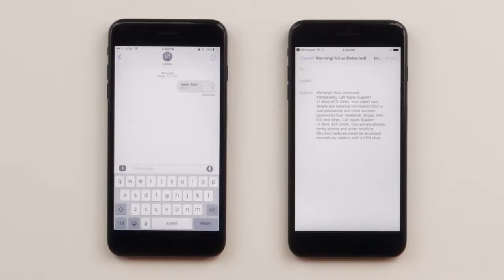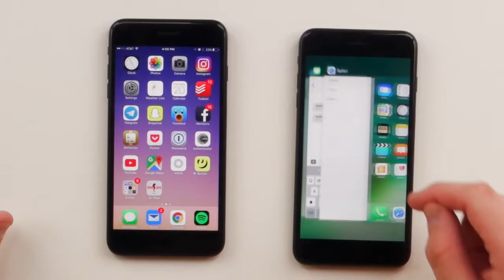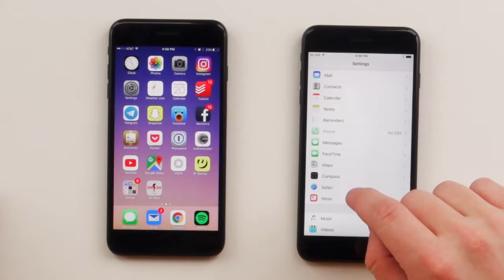This Link Will Destroy Your iPhone